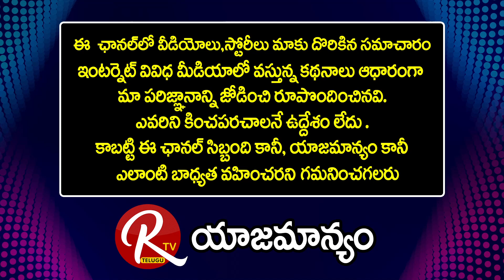Subhash Sharma ; Reveals Unknown Facts about Kamakhya Temple History | RTV Devotional